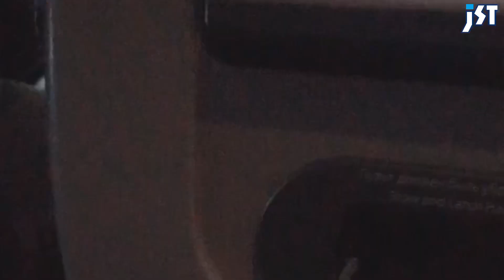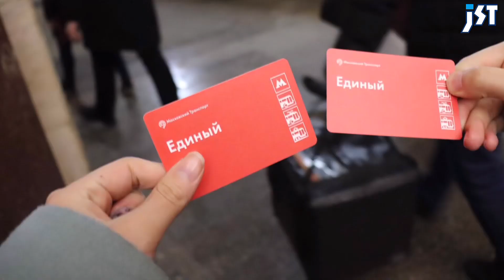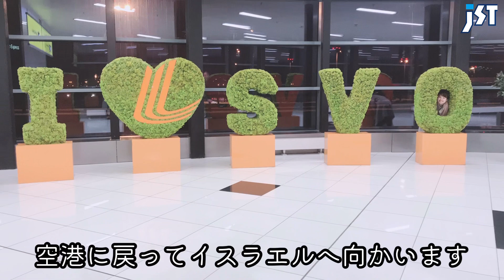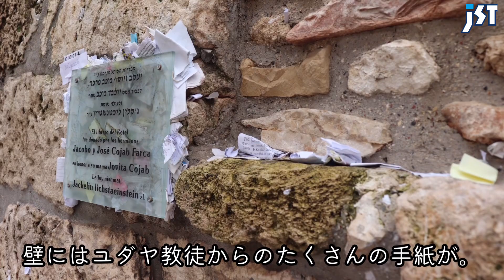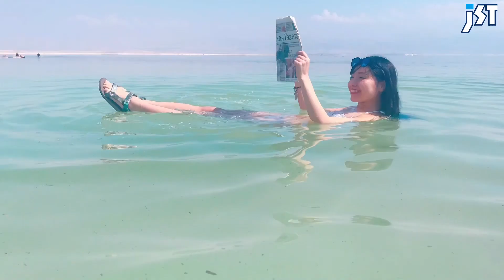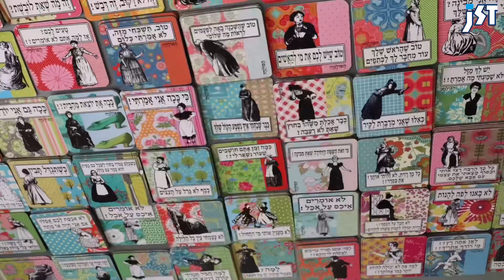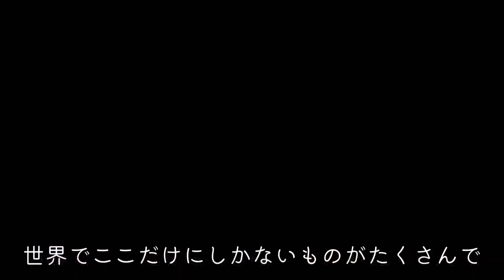【海外vlog】コロナ前のイスラエル旅行🇮🇱死海やSABON本店、ユダヤ教の聖地など見どころ盛りだくさん！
No.511
★本日のスピーカー★
JSTハワイ担当：杉浦（スギウラ）

今回は、コロナ前の2019年3月に行ったイスラエルの様子を
ＶLOGにまとめました。
観光のイメージが少ないかもしれませんが
見どころたくさんなのでぜひ最後までお楽しみください☆

◇ 提供 ◇
株式会社ジェイエスティ
〒460-0008